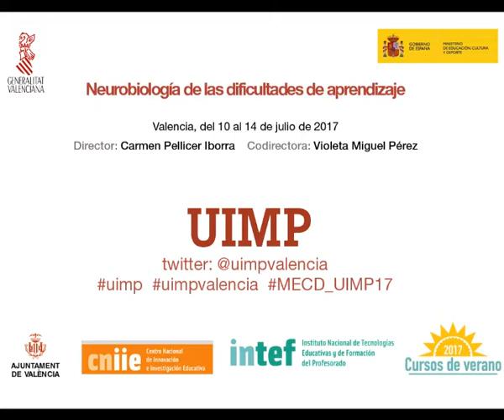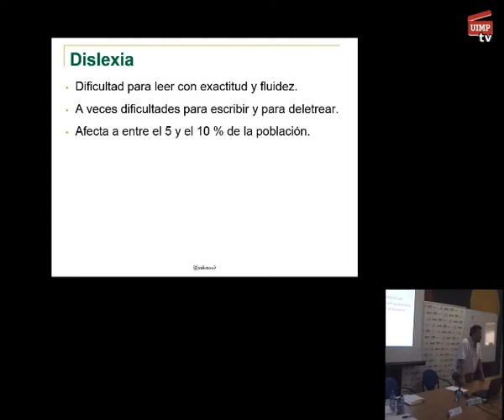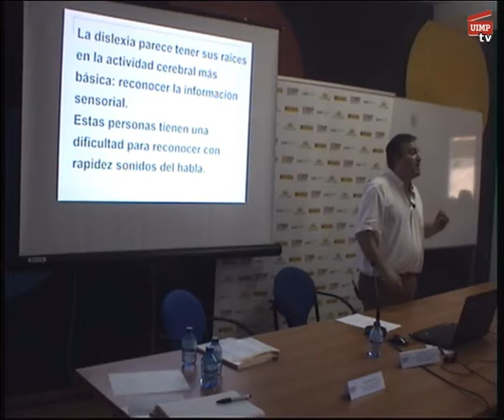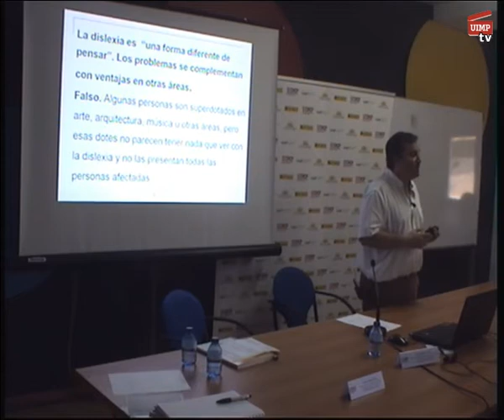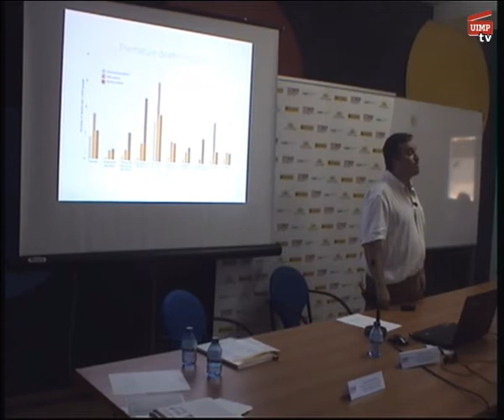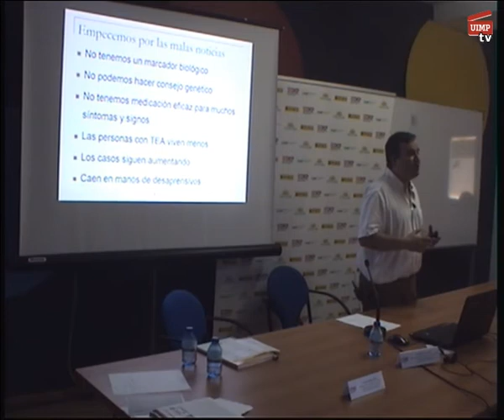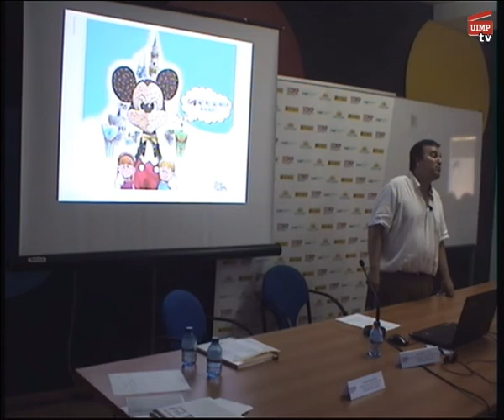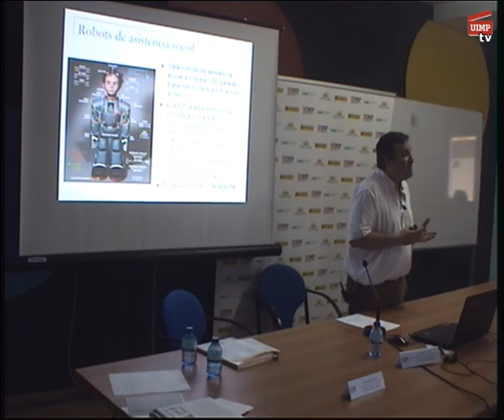Bases neurológicas de los trastornos de aprendizaje. Jose Ramon Alonso